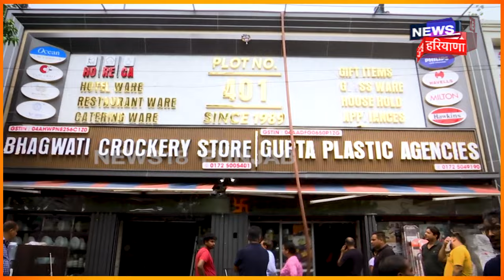Chandigarh Fire News | ਚੰਡੀਗੜ੍ਹ 'ਚ ਲੱਗੀ ਭਿਆਨਕ ਅੱਗ, ਹਵਾ 'ਚ ਮਚੇ ਅੱਗ ਦੇ ਭਾਂਬੜ | Punjab News | N18V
ਚੰਡੀਗੜ੍ਹ ਦੀ ਇੱਕ ਦੁਕਾਨ 'ਚ ਲੱਗੀ ਭਿਆਨਕ ਅੱਗ, ਹਵਾ 'ਚ ਮਚੇ ਅੱਗ ਦੇ ਭਾਂਬੜ, ਜਾਨ ਬਚਾ ਕੇ ਭੱਜੇ ਕਰਮਚਾਰੀ